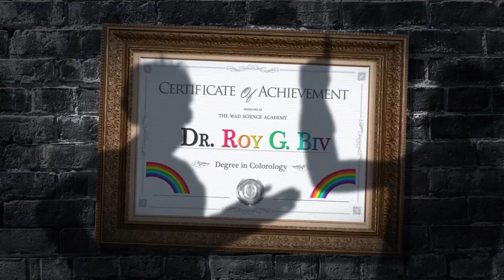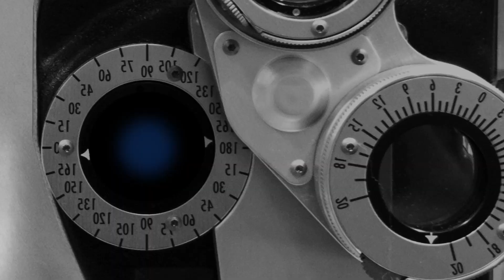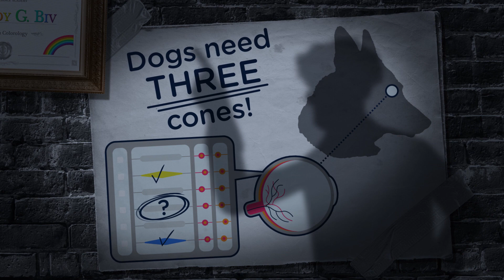Demystified: Are Dogs Really Colorblind? | Encyclopaedia Britannica